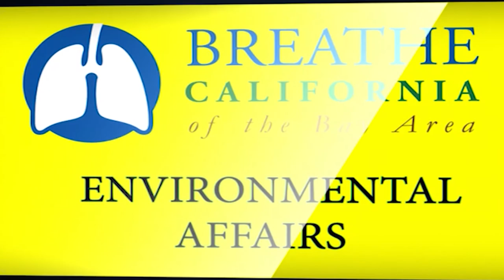BC TV - Environmental Policy Leader Fred Keeley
In this episode, host Terry Trumbull interviews long-time Environmental Policy Leader and SJSU Professor Fred Keeley. While a California State Assemblyman, Keeley authored two of the largest voter-approved park and environmental protection bonds in our nation’s history and has been involved at the highest levels with the California League of Conservation Voters, Planned Parenthood, the California Ocean Science Trust, and the Sempervirens Society.

The Sempervirens Society is a nonprofit organization working for over a century to establish a large, interconnected, and protected network of healthy trees and streams to protect the redwoods, which absorb carbon from the atmosphere and provide a beautiful, natural setting for everyone to enjoy.

Trumbull and Keeley discuss the ban on cars with internal combustion engines in 2035 and concerns about whether there will be adequate supply of electricity in California to charge the increased number of electric vehicles that will be on the roads in the future.

Keeley also talks about the current housing crisis in California, whether recent legislation will help with the problem, issues related to homelessness and low-income housing, and what the government could do to truly improve the situation.